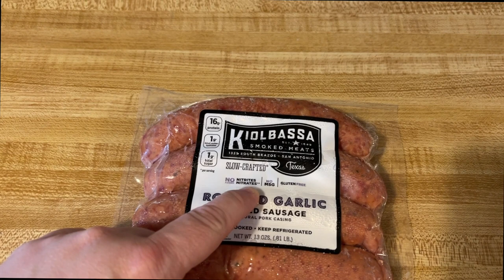Cheap and easy? We have a problem!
It is a sad day!  So my propane @charbroil Patio Bistro isn't lighting.  I think either my ignition switch is broke or I'm out of propane.  So we will have to use a pan to cook our sausages! I'll have to figure out what is wrong with the grill because I still have lots of plans for it this season.  Otherwise, our dinner tonight was a hit.  Garlic sausages and roasted potatoes.  A cheap and easy dinner that takes literally no time at all to fix.